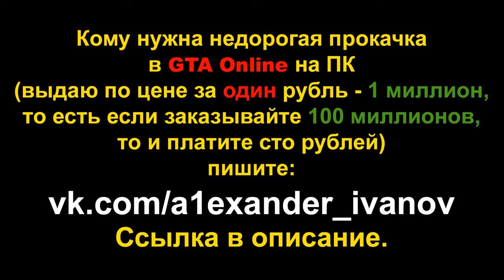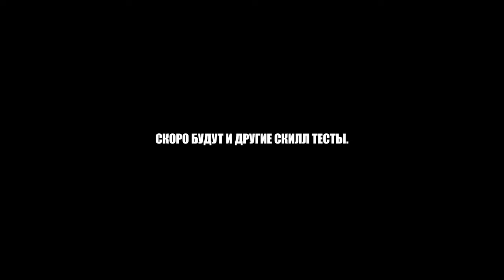Total Wipeout #2 (GTA Online)